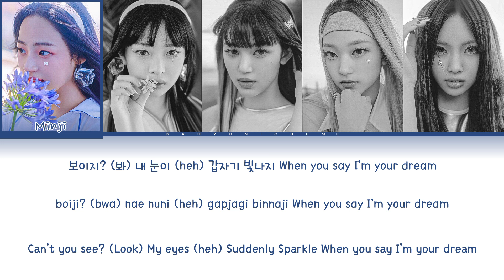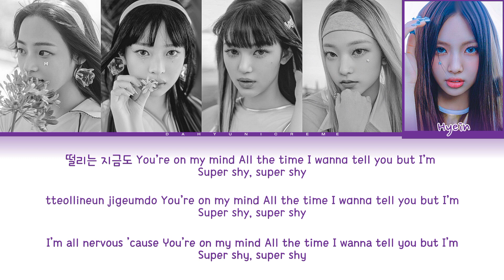NEWJEANS (뉴진스) SUPER SHY (COLOR CODED HAN/ROM/ENG LYRICS)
All Rights Administered By ADOR and HYBE Entertainment

Artist: NEWJEANS (뉴진스)
Track: SUPER SHY
Album: GET UP
Release: 2023